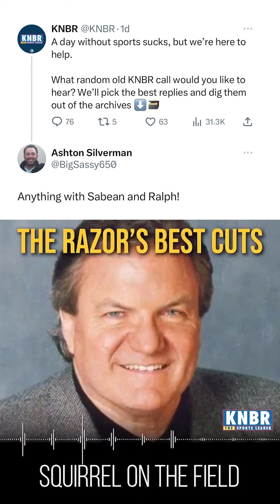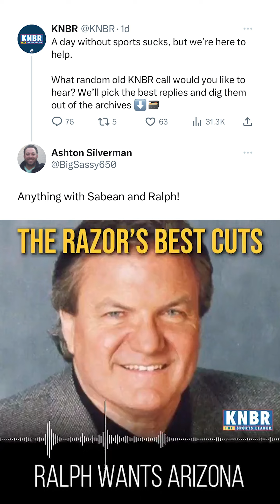Some of our favorite Ralph Barbieri moments